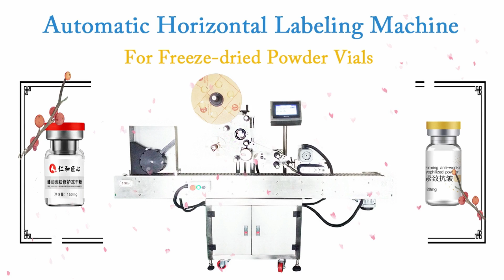Automatic Horizontal Labeling Machine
Automatic horizontal cylinder object non-dry sticker label applicator

卧式圆柱体贴标机التلقائي أفقي نوع كائن الجولة آلة وسم automaatne horisontaalne tüüpi ringi objekti varustatud masinat хоризонтални тип рунд обект етикет машина okrągły obiekt oznakowanie maszyny typu horyzontalne horisontale type rundt objekt mærkning maskine horizontaler art runde objekt labeling - maschine горизонтальный вид круглый предмет маркировки машины l'étiquetage de type horizontal machine objet rond pyöreä esine merkinnät koneen horisontaalista tyyppi 수평식 둥근 물체 표시 장치 Horizontale ronde labelen. horizontální typ kola proti pojmenování stroje tip de obiect aparatul de etichetare pe orizontală Horizontal Tipo objeto Redondo máquina de rotulagem 水平型丸型標識機 horisontell typ runt föremål märkning maskin horizontalna - krog objekta označevanje stroj. แนวนอนเครื่องติดรอบวัตถุประเภท Máquina de etiquetado de tipo horizontal objeto redondo Οριζόντια γύρο σήμανση μηχανές - kerek tárgy horizontális címkézési gép tipo orizzontale round oggetto macchina per le etichette tròn chuẩn máy 臥式圓瓶貼標機

☆Technical description
Automatic horizontal adhesive labeling machine is an economical equipment for accurate labeling of ampoule bottles, cylindrical bottles, test tube and other narrow cylinders. Vertical hopper horizontal feeding and horizontal roller chain conveying labeling provide high flexibility and three-point positioning to ensure high accuracy. Star wheel distributor is stable. Fine design exclusive rejection mechanism can also accurately detect and remove wrong materials at high speed. Horizontal circular bottle labeling machine is designed to achieve rationalized production goals. The labeling process is automatic operation, simple operation, fast production, uniform labeling position, beautiful and orderly. It is suitable for automatic labeling of cylindrical containers in pharmaceutical, chemical, food all kinds of industries.

Driving mode: stepper motor / servo motor
Mode of operation: right in or left in.
Labeling speed: 100-200pcs/min
Bottle height: 20-120mm
Label size: width: 10-100mm length: 15-100mm
Labelling accuracy: + 1mm (excluding accuracy error of product and label)
Outer diameter of label: 300mm
Inner diameter of label: 75mm
Power: AC 110/220v 50/60Hz 1000W global customization
Machine size: 2000*600*1400mm
Weight 220Kg

▷Machine catalogues